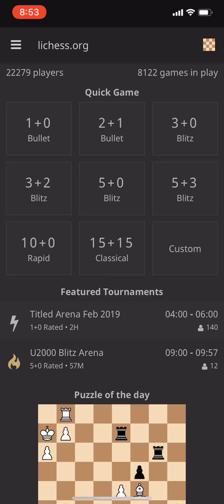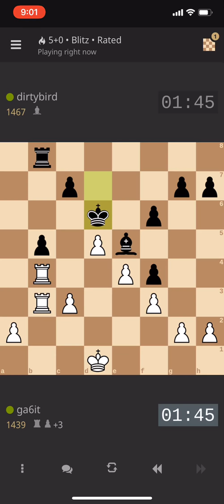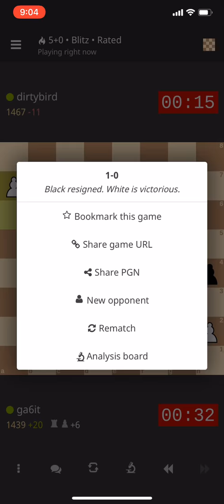Lichess. Blitz. 5+0. 1439 vs 1467 1:0